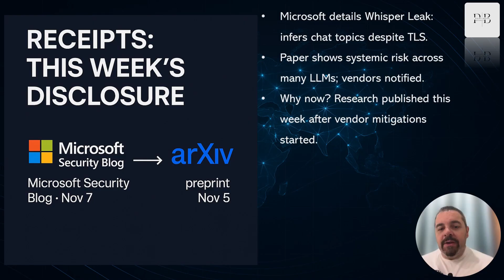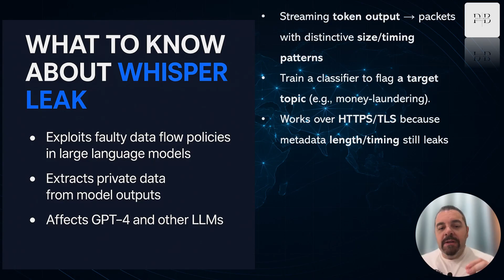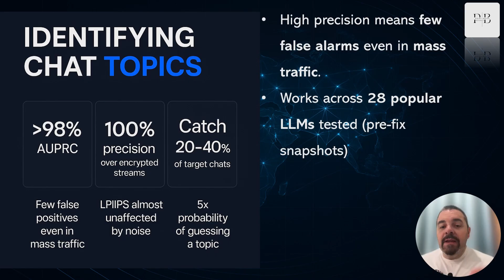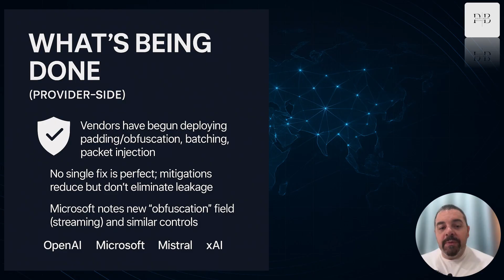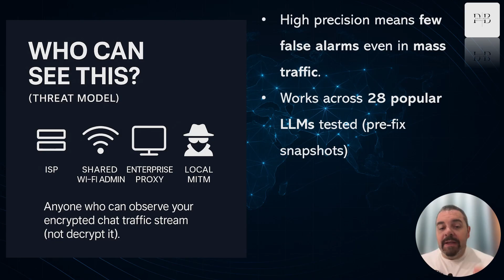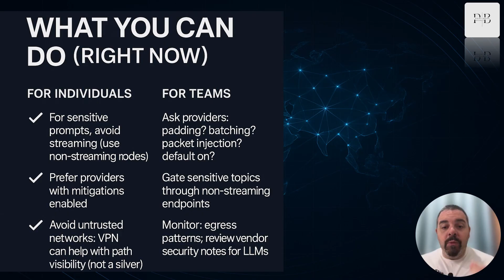Your AI Chats Aren’t Private: Microsoft Just Proved It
🔒 Your AI chats aren’t private — and Microsoft just proved it.
In this System Fracture episode from The Daily Signal, Max from Point Break Security breaks down Whisper Leak — a brand-new discovery showing that AI models like ChatGPT, Gemini, Claude, Mistral, and xAI can leak your private chat topics through encrypted traffic patterns… even when encryption is 100 % intact.

➡️ No hacking. No malware. No stolen tokens.
Just the rhythm of your data packets — and suddenly, your “private” chats aren’t so private.

In under 12 minutes, you’ll learn:
1️⃣ How the Whisper Leak side-channel actually works — in plain English.
2️⃣ Who can see this metadata (ISPs, proxies, Wi-Fi admins).
3️⃣ What Microsoft, OpenAI, and others are doing to fix it.
4️⃣ The 3 simple things you can do TODAY to protect your AI privacy.
5️⃣ Why “Encrypted ≠ Private” will become the #1 cybersecurity theme of 2025.

🧩 This is Episode #4 of System Fracture, the investigative column of The Daily Signal, where we expose how AI, data, and power collide in the digital age.

🧭 Chapters:
00:00 Encrypted ≠ Private?
01:22 Microsoft Reveals Whisper Leak
02:45 How It Actually Works
05:58 The Numbers That Shocked Researchers
07:22 Who Can See Your Traffic
08:55 What YOU Can Do Today
10:22 Your Setup & Next Episode Preview

💬 Tell us: Are you using streaming ON, OFF, or are you not sure?

Understand the real risk behind AI convenience.

Learn how to stay one step ahead of data collection.

Join a growing community that values knowledge over complacency.